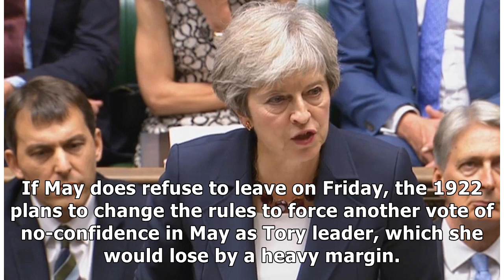When will Theresa May resign as prime minister and Conservative leader?